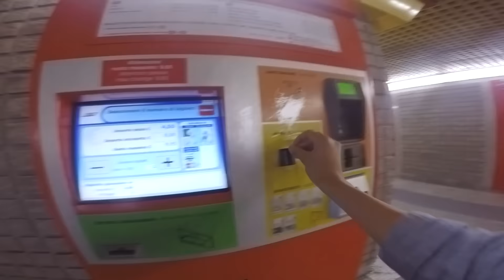Una Giornata a Milano in Prima Persona [GoPro POV]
Oggi vi porto nella mia Milano e vi mostro in prima persona che esperienze uniche si possono fare.
Interamente registrato con GoPro Hero 4 Silver:

✈️ Luoghi e locali:
In ordine di come appaiono nel video
• La Rinascente
• Galleria Vittorio Emanuele II
• Via Montenapoleone
• Cairoli
• Castello Sforzesco
• Parco Sempione
• Stazione Cadorna
• Eataly (in collaborazione con IYO Sushi Restaurant)
• Corso Como
• Piazza Gae Aulenti (Palazzo Unicredit)
• Boschi Verticali
• Gelateria Grom
• Giardini di Porta Nuova
• Darsena
• Naviglio maggiore e vicolo dei Lavandai
• Colonne di San Lorenzo

Ringrazio Francesco per il supporto morale e tecnico e la Federazione Italiana Motonautica per avermi fatto guidare la barca in Darsena